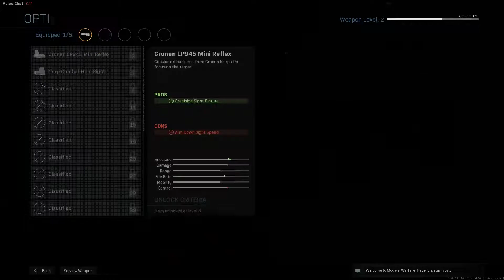Let's Play Call of Duty Modern Warfare [MP] Episode 2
penguinturd's OFFICIAL sound track was made by my good friend John Camara! It's the ERAOFGAMING

Follow insanebahamut on Twitch!